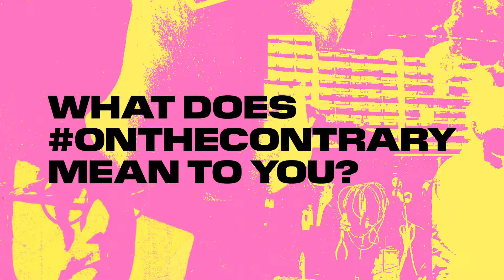Orlando Mathias | Kyoorius Designyatra 2019 | The Key Message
With over twenty years of experience in the digital sector, Orlando Mathias is Founding Partner at AllofUs, an experience-design & innovation practice established in 2003. ⁣Orlando’s a designer, technologist and innovator. He’s led high profile innovation and transformation projects with clients like Google, XBox and the Science Museum. He’s particularly well known for his expertise leading pioneering projects that bring together the digital and physical worlds. After completing his studies in Fine Art he quickly became consumed by the opportunities that technology had to offer.⁣